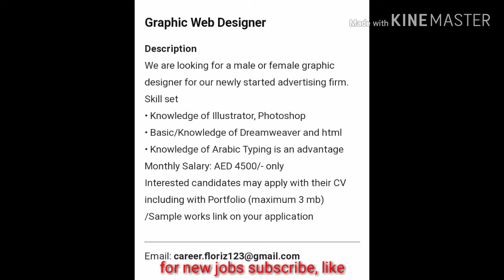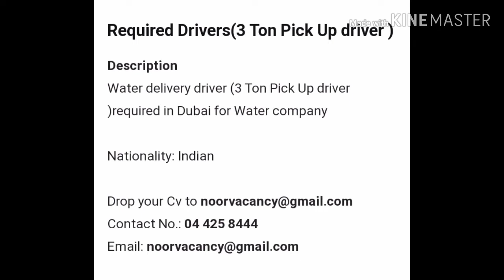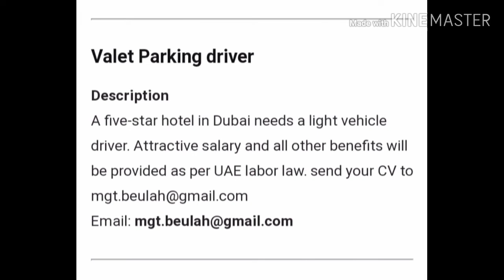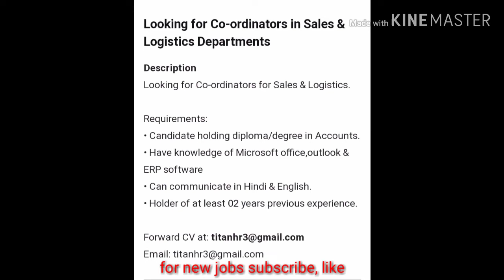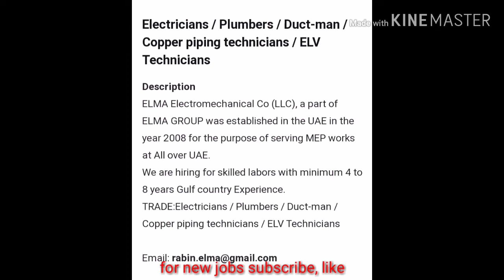Dubai jobs 2019 online Apply | jobs in uae october 2019l | Dubai jobs for freshers 2019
Dubai jobs 2019 online Apply, jobs in uae october 2019l, Dubai jobs for freshers 2019, uae jobs for filipino

Dubai jobs forigners
Uae jobs 2019 for Pakistani
Uae jobs 2019 for Indians
Uae jobs for Filipino
Uae jobs for Egyptian
Jobs in dubai for fresher
Jobs in dubai hotels and and restaurant
Jobs in dubai airport 2019
Uae latest vacancy october 2019
Dubai jobs for fresher 2019
New fresh dubai jobs
Uniquejobs international,
hindi urdu
dubai hotel
10th pass job in gulf
12th pass job in dubai
12th pass job in gulf
Job in Dubai uae jobs for filipino